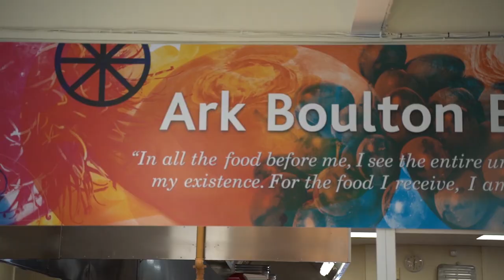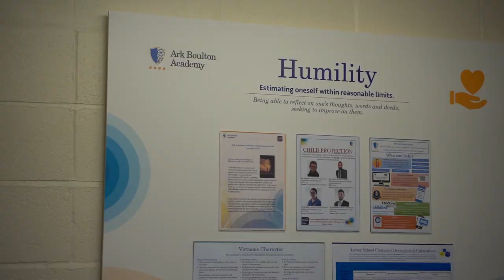Student Testimonials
Virtual School Tour - Learn what our students think of Ark Boulton Academy

Ark Boulton Academy is a secondary school in Birmingham. It is part of the Ark Network of Schools.

Our vision for Ark Boulton Academy is simple: together we give each of our students the skills, personal qualities and qualifications they need to be successful at university and in the career of their choice; together we make them role models for future generations, helping them to fulfil their potential and raise aspirations; and that together we reach higher by ensuring that our young people can compete on level terms for places at university and in the job market.

At Ark Boulton Academy we work together to ensure that each of our children can overcome barriers to learning, catch up where needed and achieve at the highest levels by working harder, behaving better and making faster progress than children in other schools.